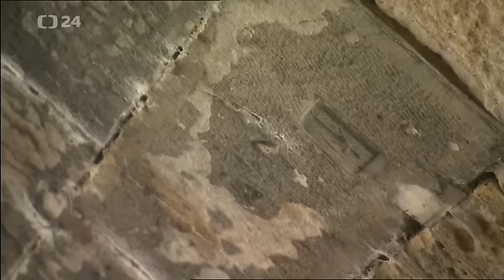Náš Karel IV. - Karlův most I 30/4/2016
Řemeslná stránka stavby mostu

Středověk a gotika kolem nás.
Po stopách nejvýznamnějšího českého panovníka

ČT24 - Náš Karel IV. - Muzeum Karlova mostu - Ondřej Šefců - Petr Růžička - Michal Cihla - Karel IV. - Karlův most

Zdroj: Česká televize, pořad Náš Karel IV., 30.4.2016